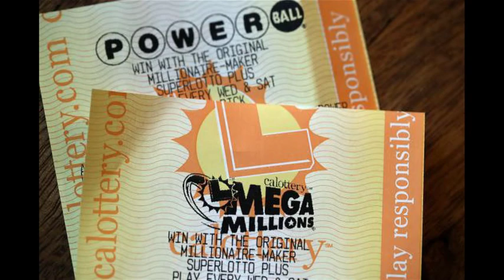Mega Millions jackpot jumps to $868 million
Mega Millions jackpot jumps to $868 million, second-largest in US history Bad news: You didn't win the Mega Millions jackpot.

Good news: You'll have another chance to strike it rich on Friday night.

There was no winning ticket in Tuesday night's record $667 million Mega Millions game, pushing the jackpot to an estimated $868 million, the second-largest in U.S. lottery history. Tuesday's winning numbers were 3, 45, 49, 61, 69 and Mega Ball 9.

While nobody matched all six numbers, the California Lottery tweeted Tuesday night that one ticket sold in San Francisco matched five numbers.

Can't wait for Friday night? The Wednesday night Powerball game features a $345 million prize.

The odds of winning Mega Millions or Powerball are long. Very long.

Your chances of winning Tuesday's Mega Millions were a jaw-dropping 302,575,350 to 1, while the likelihood of taking home the Powerball jackpot is only slightly better at 292,201,388 to 1.

The odds of winning both are 1 in 88 quadrillion (that's 15 zeroes), according to CNBC.

So, don't quit your day job just yet.

In fact, you are 258 times more likely to be struck by lightning this year than win the Mega Millions jackpot, according to data from the National Weather Service. (The odds of being struck by lightning this year are 1 in 1,171,000.)

Other crazy comparisons: At 1 in 3,748,067, you are 80 times more likely to be killed by a shark this year than win the Mega Millions, the International Shark Attack File reported.